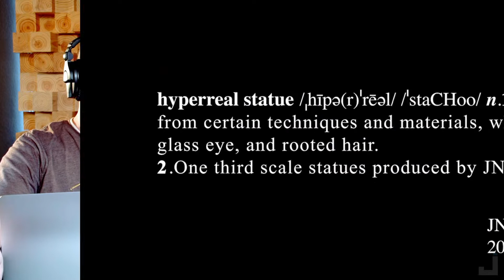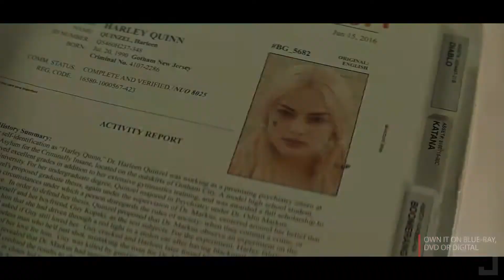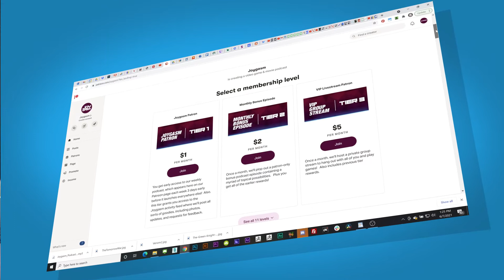OLD, THE PROTÉGÉ, SHANG-CHI MOVIE TRAILER REACTIONS & MORE - Joygasm Podcast Ep 230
Steve chats about his RE Village progress while Russ shares how thegrillingmustgoon despite being in a violent Texas thunderstorm, before switching gears and provide their reactions to M. Night's Old, The Protege, and Shang-Chi movie trailers. After listening to the episode, we’d love to hear from you! Post your comments below detailing your experiences with the topic listed above or leave us feedback on what you thought of the show.

TIMESTAMPS:
00:00 - Intro
00:38 - Greetings!
01:43 - July 4th plans
02:45 - Steve's RE Village progress
10:45 - The Grilling Must Go On
19:34 - JND Studios Harley Quinn Hyperreal Statue
25:25 - Topic Of The Day | Old trailer reactions
32:30 - Topic Of The Day | The Protege trailer reactions
39:36 - Topic Of The Day | Shang-Chi trailer reactions